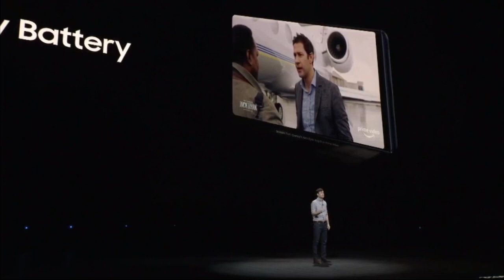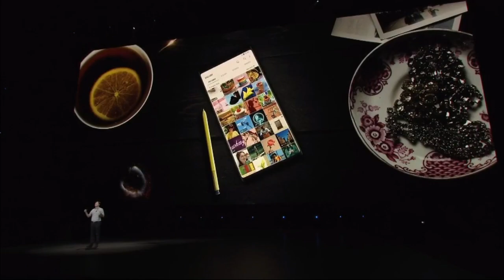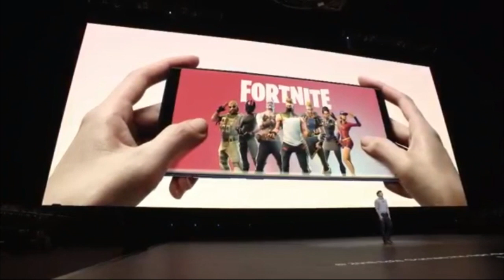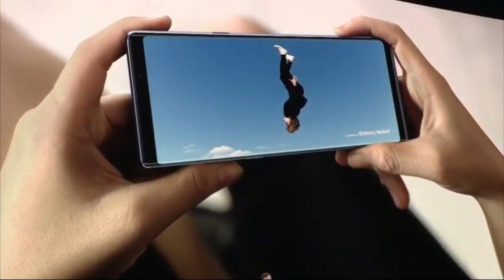Launch Samsung Galaxy Note 9 ‘Unpacked 2018’ || know price & other details || Official Introduction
Samsung Galaxy Note 9 ‘Unpacked 2018’ Launch: || know expected price, and other details || Official Introduction

With Note, our focus has always been to deliver a cutting-edge smartphone experience like no other, and that’s why today, the Samsung Galaxy Note9 is the most powerful Note ever.

[Powerful all day battery]
Galaxy Note9 introduces a whole new level of powerful performance. Its all day, 4000mAh battery is not only bigger, but also more power efficient, which means you can get through your entire day on just a single charge.

[1 terabyte ready with expandable memory]
New standards for memory let you store so much more, while deleting less. Choose between 128GB or 512GB storage models, while expandable memory allows up to 512GB of additional storage, making Note9 1 terabyte ready.

[Cutting-edge processor]
A next-generation processor delivers remarkably fast data transfer and performance, while an advanced, built-in water carbon cooling system protects Note9’s processor against overheating, so you can sustain peak performance for longer.

[S Pen with remote control]
Now with Bluetooth, the all new powerful S Pen gives you ultimate control. Remotely control presentation slides, capture photos and so much more, all without even touching your phone.

[Intelligent camera]
Note9 takes photography to a whole new level. Its revolutionary intelligent camera has dual aperture that adjusts between f/1.5-f/2.4 to adapt to any lighting situation. What's more, it automatically recognizes scenes to optimize color, and flaw detection can detect closed eyes and motion blur, so you’ll never get a bad shot.

[DeX]
An all new DeX mode now transforms Note9 into a dynamic PC experience with just a single cable, so you can work on a big screen and bring your apps to life.

Meet the new super powerful Note.

Samsung Galaxy Note 9 is set to launch today at the second edition of Unpacked 2018 event. The South Korean company will organise an event in Berlin today where the Galaxy Note 9 will be announced. Samsung has already shared much about the Galaxy Note 9 where the next-generation Galaxy phablet is confirmed to come with a 3.5mm headphone jack, a new camera setup design, and a brand new Galaxy S Pen in golden colour.

The Samsung Galaxy Unpacked event will begin at 11 am EST, which converts to 8:30 pm IST. The live stream of the event will be available on the company’s website YouTube, and the MyGalaxy app on Samsung phones. The company began taking registrations for the Galaxy Note 9 in India recently so that it is ensured you stay ahead of the other buyers in the line when the phone becomes available for orders.

Samsung Galaxy Note 9 will not be very different from the predecessor Galaxy Note 8. The company recently said that the Galaxy Note 9 will bear a “reasonable price” on the lines of the lacklustre sales of the Galaxy S9 smartphones. With Galaxy Note 9, Samsung will be looking to redeem its market share in the premium segment after it lost to OnePlus recently.

Some reports have leaked the pricing of the Galaxy Note 9 ahead of the launch. In Indonesia, the Samsung Galaxy Note 9 will allegedly cost 13,500,000 Indonesian Rupiah (roughly Rs 64,000) for the 128GB storage model while the top-end 512GB storage variant should cost 17,500,000 Indonesian Rupiah (roughly Rs 82,900). Samsung is already taking pre-orders in Vietnam where it revealed the pricing of the phone – the 128GB variant costs 25,000,000 Vietnamese Dollar while the 512GB storage model is priced at 29,490,000 Vietnamese Dollar.

For the India pricing of the Galaxy Note 9, it was reported that the phablet could cost somewhere between Rs 70,000 and Rs 75,000. Some e-tailers including Amazon, Flipkart, and Paytm Mall have already activated the teasers for the smartphone. That said, Samsung is expected to hold an event in India soon after the global unveiling to launch the device in India.

The Samsung Galaxy Note 9 is expected to have a 6.4-inch quad-HD+ Super AMOLED display. It will be powered by a Qualcomm Snapdragon 845 SoC in the US, Latin America, China, and Japan while rest of the world including European and Indian markets will get the Exynos 9820 processor. There will be as much as 8GB RAM and 512GB storage options on the phablet, along with support for up to 512GB microSD card, which Samsung teased recently.

The most highlighted device will be the improved S Pen that is reported to come with an inbuilt microphone. There will be a brand new Gold colour which will ship with the Coral Blue colour variant of Galaxy Note 9. The further announcements are awaited until Samsung kicks off its Unpacked 2018 event today.